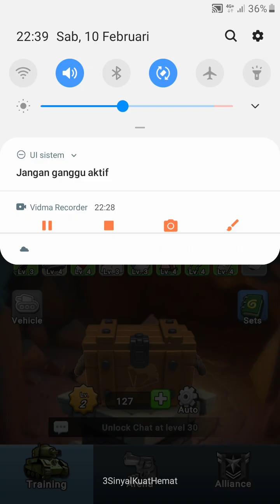Battle Chest | Gameplay